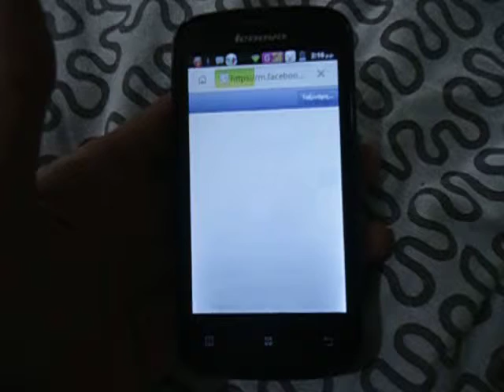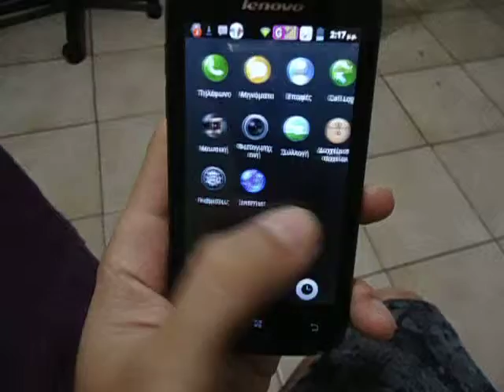lenovo a690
The A690 comes equipped with a large 4.0 inch WVGA resolution screen that is unheard of in its class,1GHz Cortex-A9 processor and extremely long battery life ensure you uninterrupted performance while you're on the move.